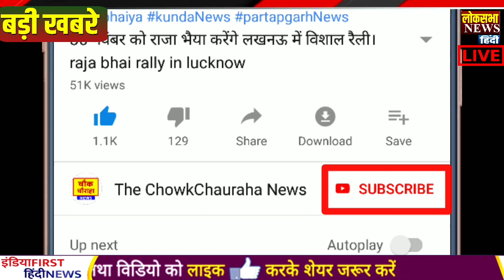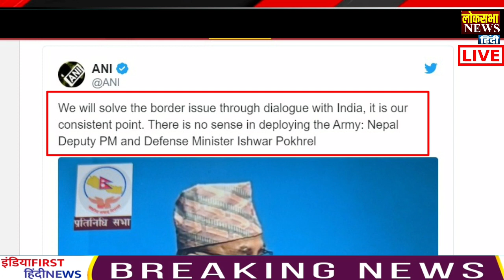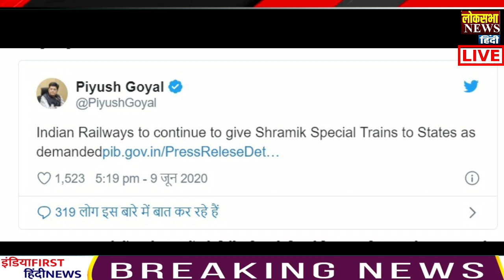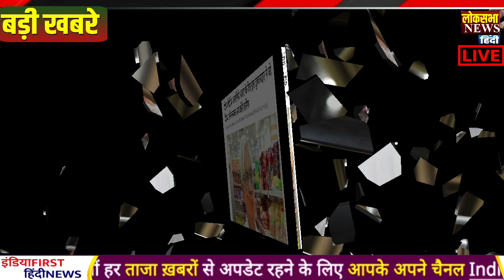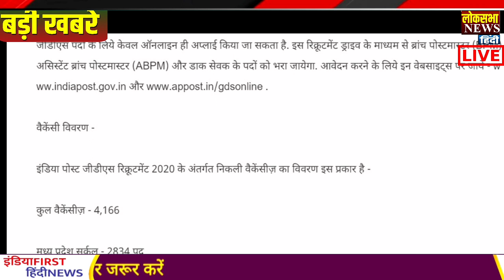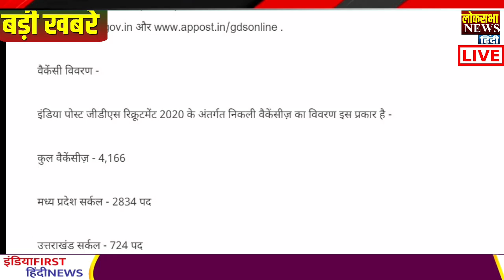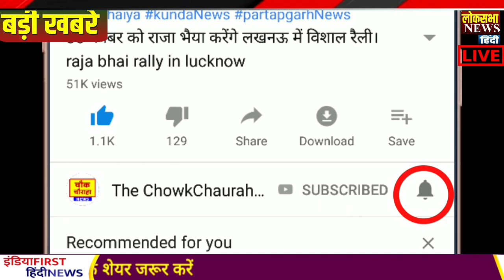आज के मुख्य समाचार,बड़ी खबरें,10June2020 news,PM Modi News,10 जून 2020,Jio,Gas,Gold Rate, Petrol,Bank